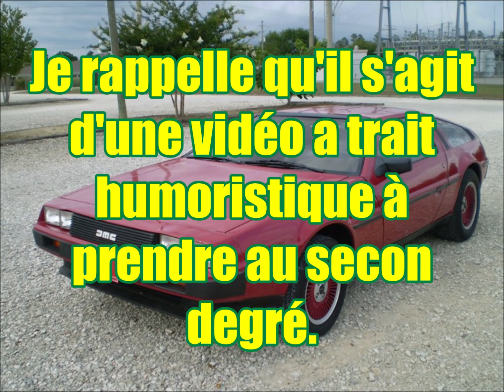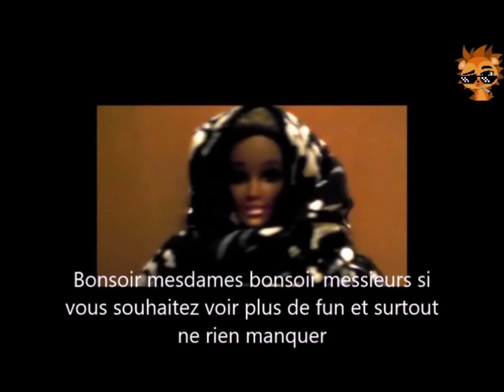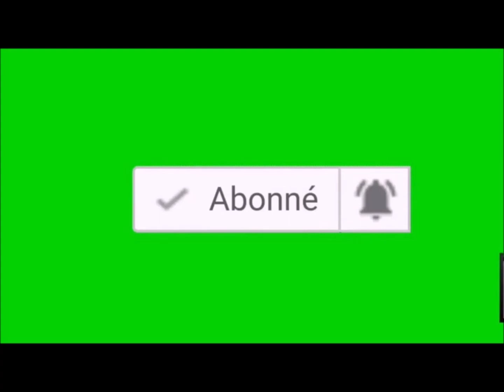PORC EPIQUE 1791, la fois ou je me suis acheté une nouvelle Bagnole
Nouvelle vidéo parodique sur le jeu GTA mettant en scène une DeLorean DMC-12 délire garantie ^^

Je rappelle qu'il s'agit d'une vidéo à trait humoristique à prendre au second degré.